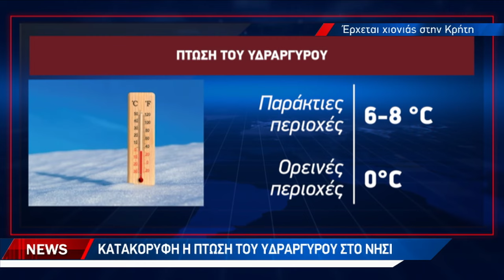Κρύο και καταιγίδες από την Κυριακή στο νησί